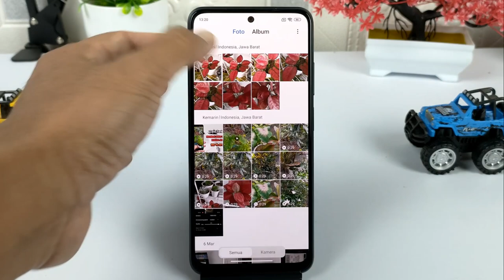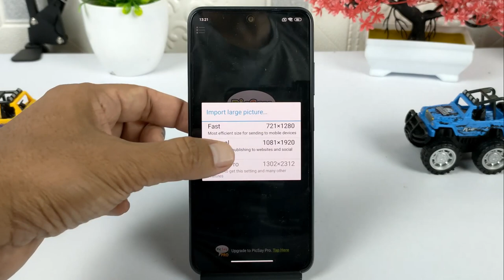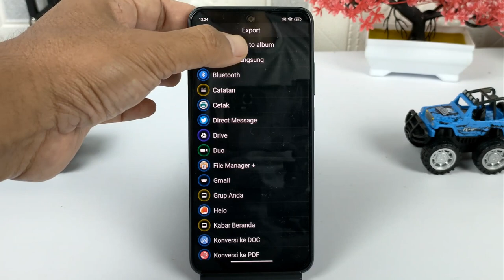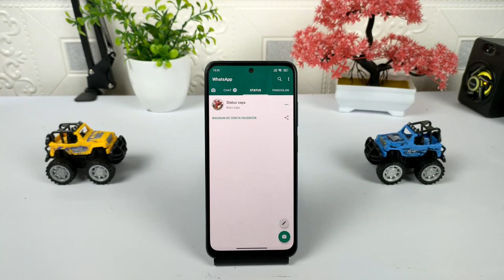Cara Membuat Story Foto WhatsApp Jernih Anti Buram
Hai semuanya, Kemarin saya sudah membuat tutorial yaitu cara membuat status video WhatsApp menjadi bening dan anti burik,dan di video kali ini saya membuat kembali tutorial yaitu cara membuat status foto WhatsApp menjadi bening dan tidak buram.

Nah untuk bisa melakukannya kalian harus menggunakan aplikasi Picsay,silahkan klik disini untuk mendownloadnya

Terimakasih